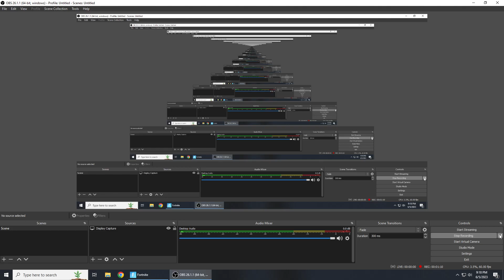A comedy of errors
We are bad.